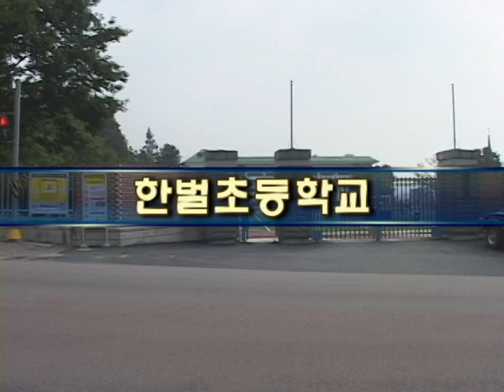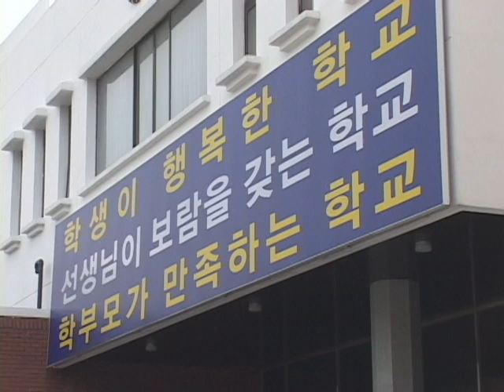한벌초등학교(Hanbol Elementary School)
[한국향토문화전자대전] 한벌초등학교(Hanbol Elementary School)
충청북도 청주시 흥덕구 사직동에 있는 초등학교. 1982년 충청북도지정 체육시범학교, 1983년 충청북도지정 자연시범학교를 하였고, 1998년 충청북도 교육청 지정 교단선진화 시범학교 및 1999년과 2000년 2년간 교육부지정 교육정보화 연구학교를 하였다.